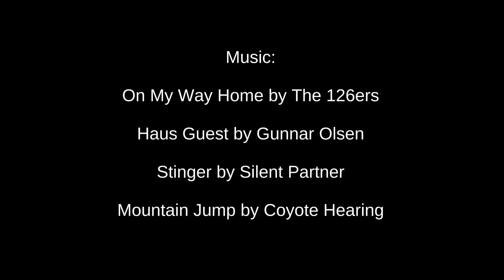Altay 2017 Moto Rafting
Моторафтинг по реке Катунь. Место посадки - слияние Чемала и Катуни.

On My Way Home by The 126ers

Haus Guest by Gunnar Olsen

Stinger by Silent Partner

Mountain Jump by Coyote Hearing

Спасибо нашему шкиперу Александру за доставленное веселье и удовольствие!

Thanks to Alex, the speed boat driver for the fun and pleasure